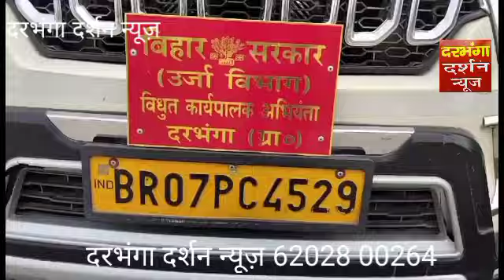दरभंगा बिजली विभाग के कार्यपालक अभियंता को निगरानी टीम ने ₹40000 घूस लेते हुए किया गिरफ्तार